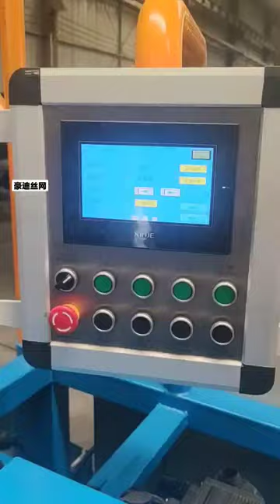20多岁的小伙通过生产这款铁丝网两年就暴富了 勾花网机 菱形网编织设备 圈地养殖网